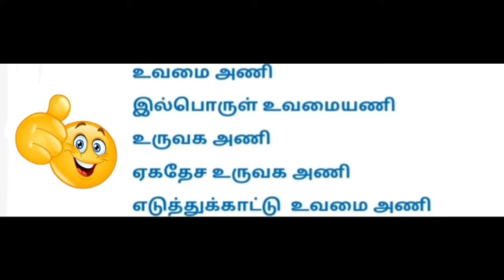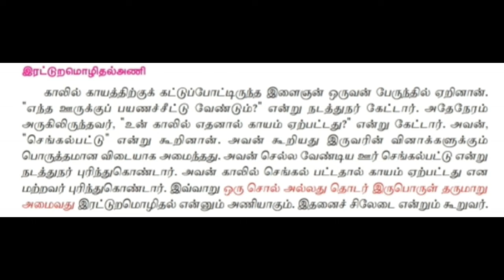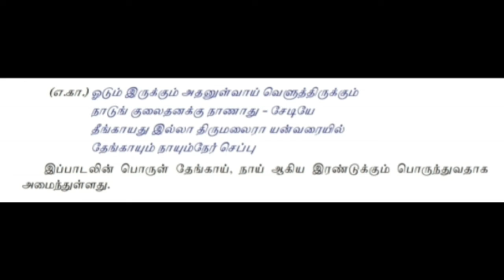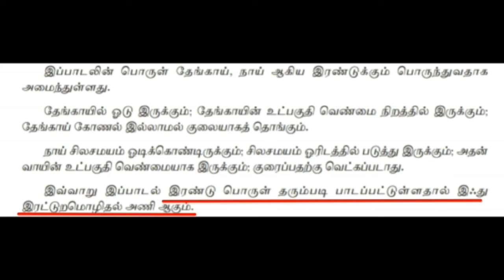TAMIL STD 8 | UNIT - 9 | GRAMMAR